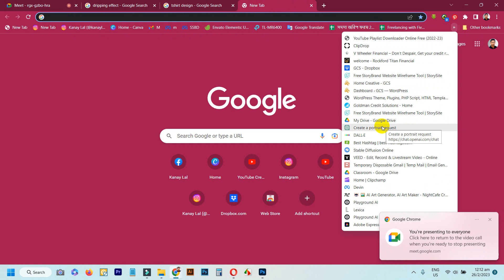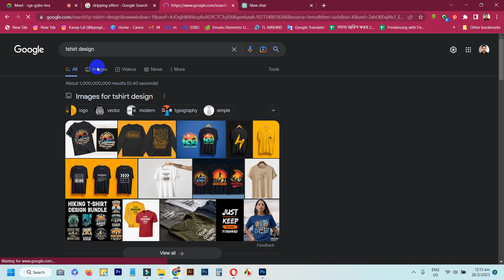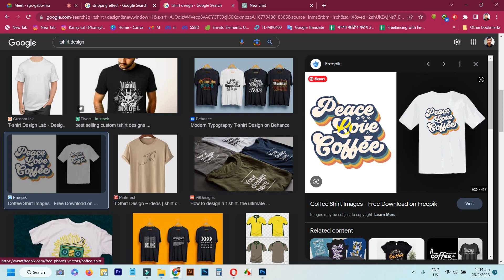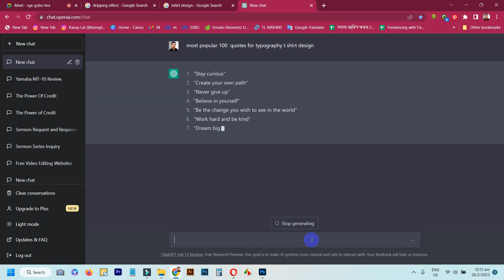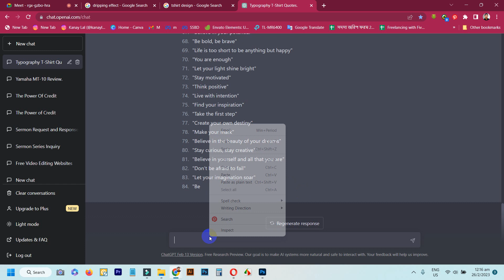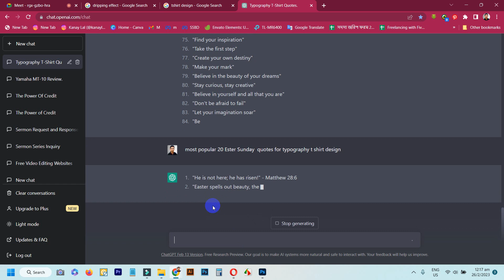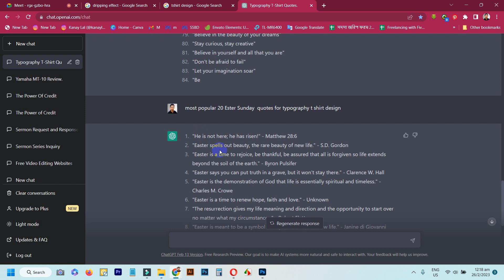Make Money Online Using ChatGPT for Tshirt Design Quotes | Kanay Lal | Bangla Tutorial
যারা আমার গাইডলাইন অনুসরণ করে কাজ করছেন এবং যেকোন সমস্যার জন্য দ্রুত রেসপন্স পেতে চান তারা সবাই এই গ্রুপটিতে যুক্ত হন ❤️ Make Money Online Using ChatGPT for Tshirt Design Quotes | Kanay Lal | Bangla Tutorial

চাহিদা অনেক বেশি, কাজের দাম অনেক ভালো, কাজগুলো করতে তুলনামূলক ভাবে সহজ এবং কম্পিটিটর তুলনামূলক ভাবে কম। ঠিক এমনই কয়েকটি কাজের ভিডিও লিংক নিচে দিলাম, সময় করে দেখে নিবেন ।

▶ Graphics Design
▶ Web Design
▶ SEO
▶ Video Editing
▶ Animation
▶ Digital Marketing
▶ Google Adsense
▶ Freelancing Marketplace

যারা ঘরে বসেই অনলাইনে সম্পূর্ণ বিনামূল্যে প্রফেশনাল ফ্রিল্যান্সিং শিখে অনলাইন থেকে  ইনকাম করতে চান তারা নিচের গ্রুপটিতে তে এখনি জয়েন করুন -